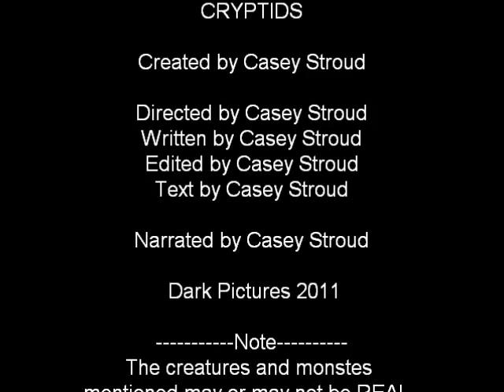Cryptids Episode 1: Goatman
Sorry I didn't upload it on the day the Trailer said. But hear is the first episode of CRYPTIDS.